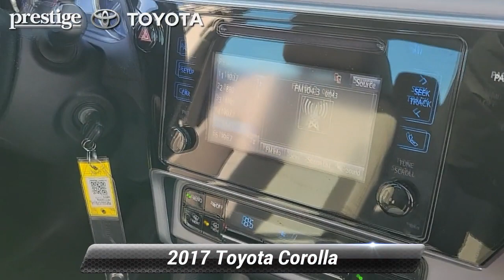Used 2017 Toyota Corolla L, Ramsey, NJ RP107791A